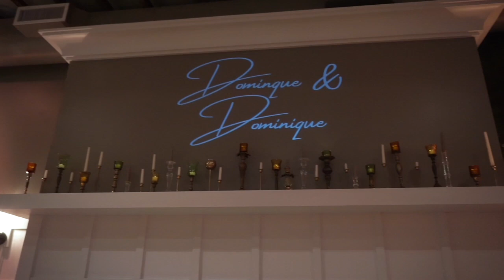The Dominique Lawson's Wedding Reception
New Year's Eve 2021 Wedding Reception
Mr. & Mrs. Dominique & Dominique Lawson
Flora Event Venue | San Diego